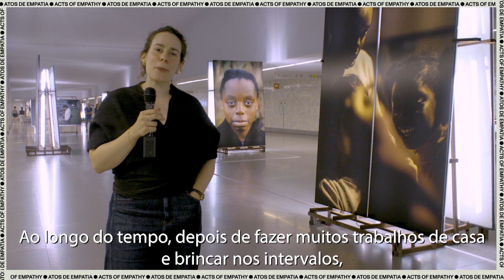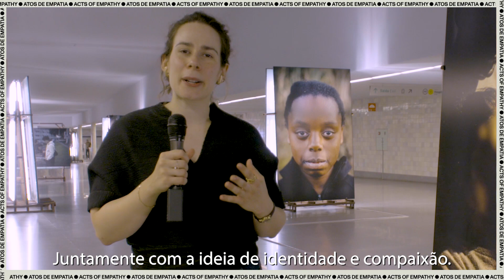Matilde Viegas / «Uma Família Só Minha» / Bienal'23 Fotografia do Porto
INTER-RELAÇÕES / INTER-RELATIONSHIPS
Estação de Metro de São Bento
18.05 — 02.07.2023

CURADORIA / CURATORS
Jayne Dyer, Virgílio Ferreira

ARTISTAS / ARTISTS
Matilde Viegas, Uwa Iduozee

«Inter-relações» decorre das residências artísticas desenvolvidas nos bairros portuenses do Lagarteiro e do Cerco, enquanto olhar sobre o desfavorecimento e o empoderamento através do retrato. «Uma Família Só Minha», de Matilde Viegas, revela a força que emerge de um espaço seguro onde a vulnerabilidade de jovens raparigas se transforma num caminho de emancipação. «Not yet, but I like painting», de Uwa Iduozee, sublinha o poder do sonho, da imaginação e da comunidade como força transformadora.

[EN]

'Inter-relationships' stems from the artistic residencies developed in the Porto neighborhoods of Lagarteiro and Cerco, while looking at disadvantage and empowerment through portraiture. A Family of One’s Own, by Matilde Viegas, reveals the strength that emerges from a safe space where the vulnerability of young girls is transformed into a path of emancipation. Not yet, but I like painting, by Uwa Iduozee, underscores the power of dreams, imagination and community as a transforming force.

Organização e Produção / Organization and Production: Ci.CLO
Apoio Financeiro / Financial Support: Câmara Municipal do Porto, Direção-Geral das Artes
Mecenas / Patron: Banco BPI, Fundação "la Caixa"
Parceiros / Partners: Instituto Iberoamericano de Finlandia, Finnish Cultural Foundation, Wihuri Foundation, Espaço T, Artworks, Metro do Porto, Bragaled